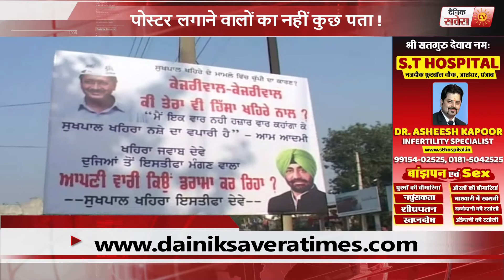MorningBulletin : प्रद्युम्न मर्डर केस,हाईकोर्ट से पिंटो परिवार को मिली राहत